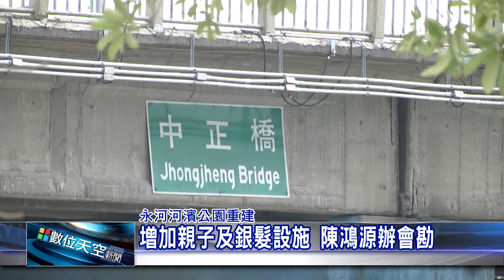1041218【數位天空新聞】增加親子及銀髮設施 陳鴻源邀里長會勘